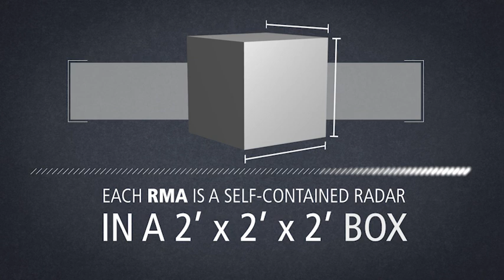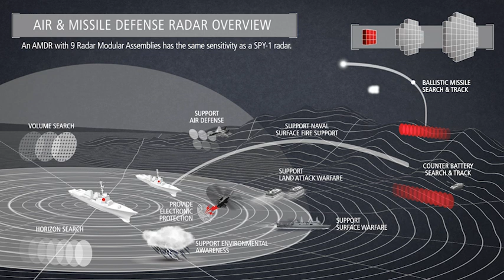Face to Face: Meet the Navy's Air and Missile Defense Radar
The Air and Missile Defense Radar is the U.S. Navy's next generation integrated air and missile defense radar. It enhances ships' abilities to detect air, surface and ballistic missile targets.